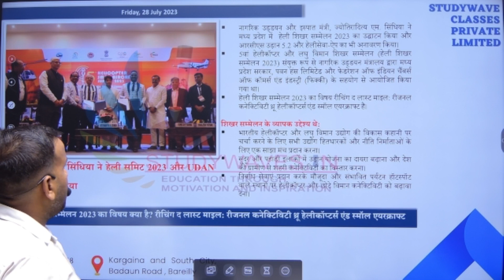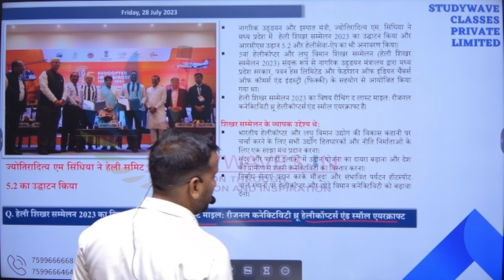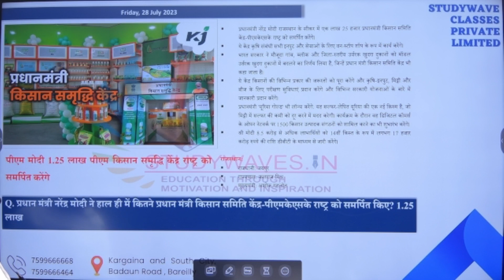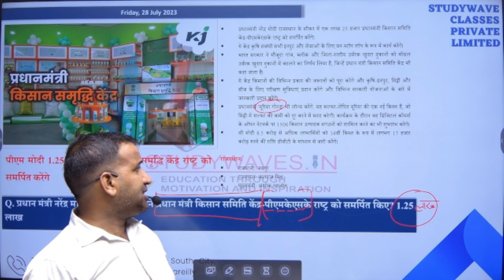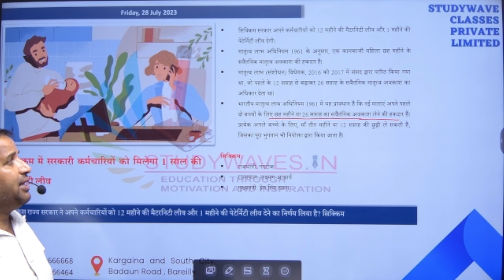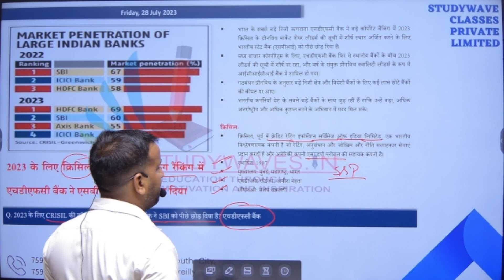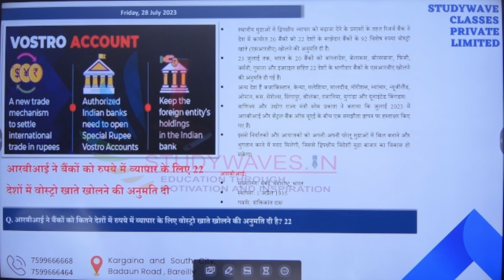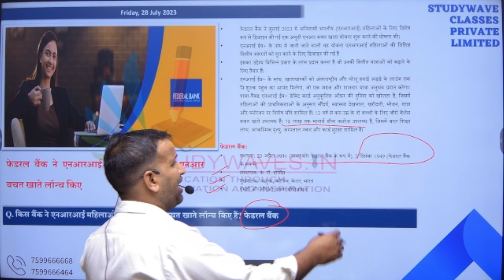DAILLY CURRENT AFFAIRS FOR UPCOMING EXAM UPPOLICE,UPSSSC ETC. BY RAJVERDHAN SIR